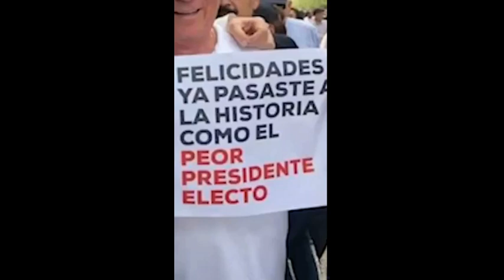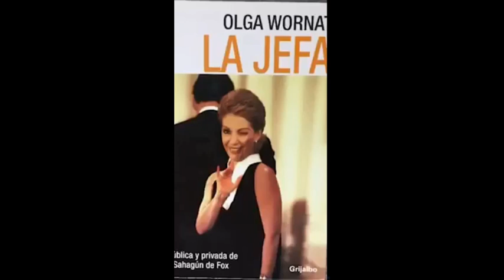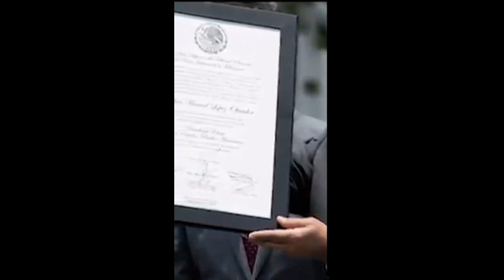¡ELLOS CONFORMAN LA MAFIA QUE SE ENCUENTRA EN LA OPOSICIÓN AL GOBIERNO DE AMLO!